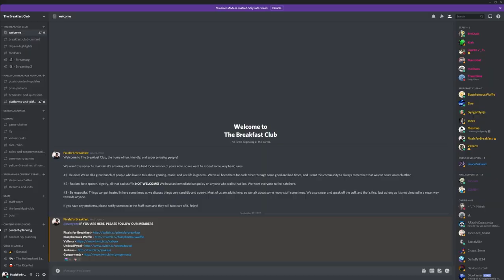First Class Trouble - Worth It? (Early Access Review)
First Class Trouble is a social deduction game that delivers some hilarious opportunities for betrayal. The question we try to answer today - is it worth it?